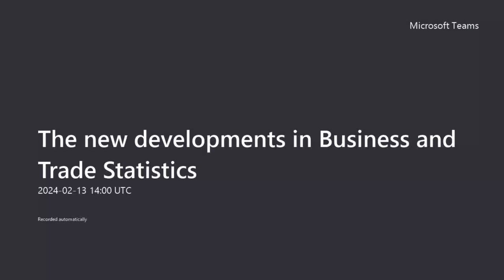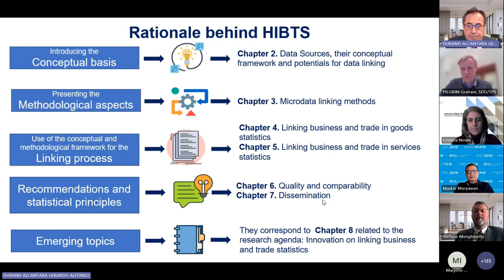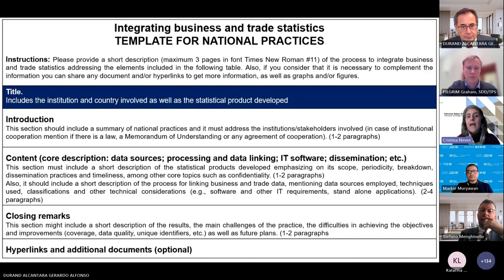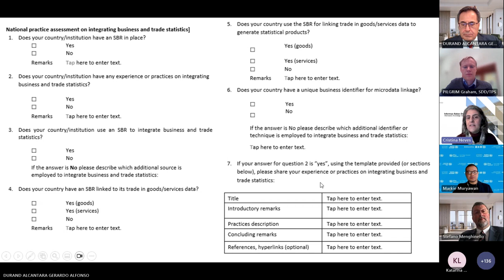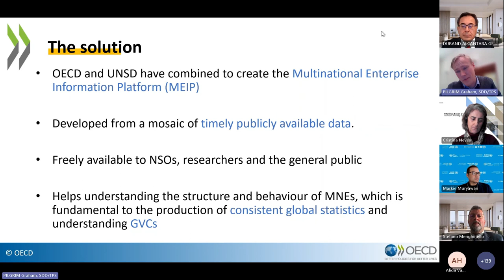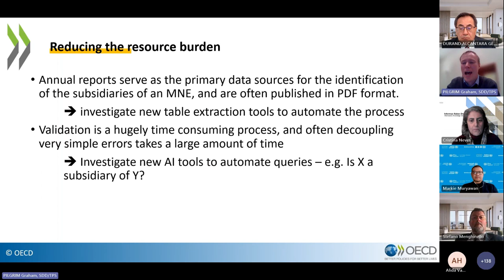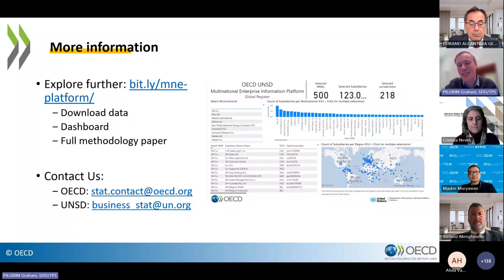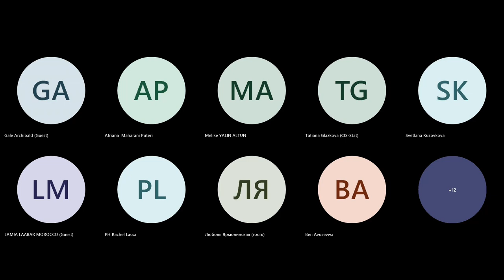The new developments in Business and Trade Statistics